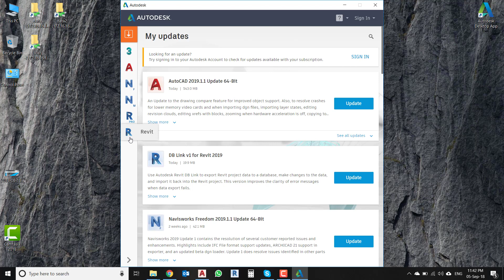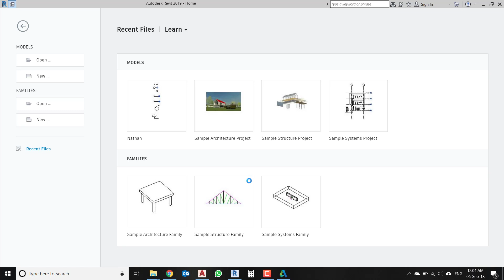كيفية تحديث الريفيت الى نسخة Revit 2019.1